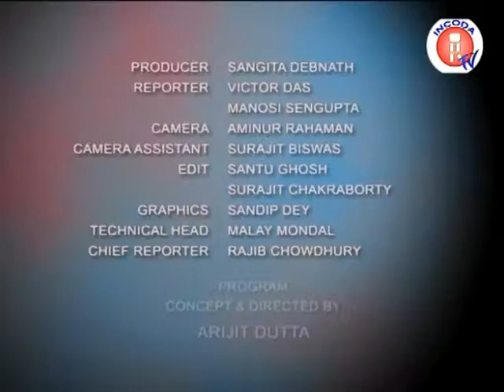INCODA TV_Speed Sports